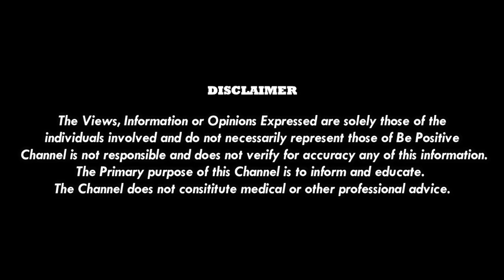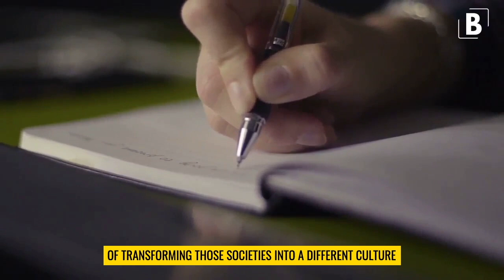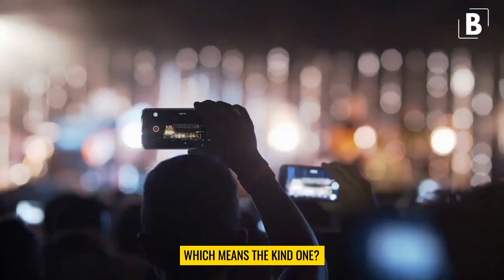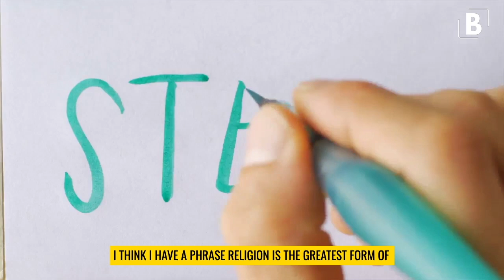[URGENT] See it for yourself.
► Playlist Name - Dr. David Icke

Credits -